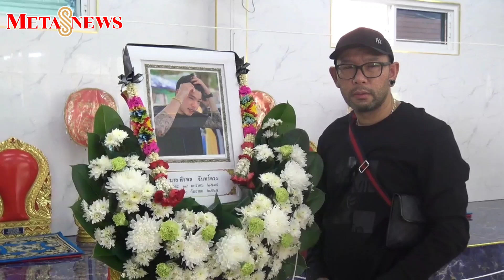เอ๋ เชิญยิ้ม เล่าทั้งน้ำตา! นาทีลูกชายขับรถบิ๊กไบค์ชนรถพ่วง 18 ล้อ เสียชีวิต